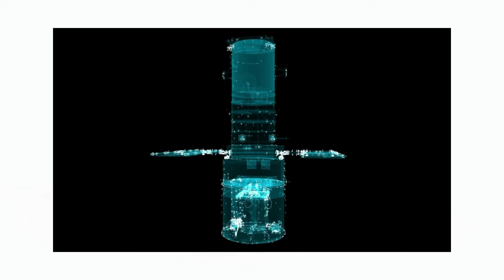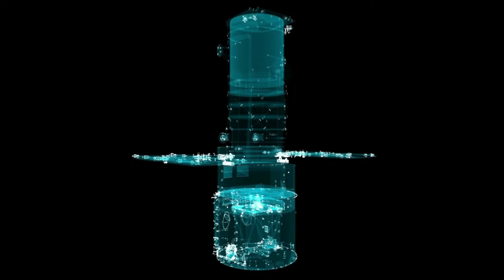กล้องโทรทรรศน์อวกาศเจมส์ เวบบ์ มีลักษณะอย่างไร